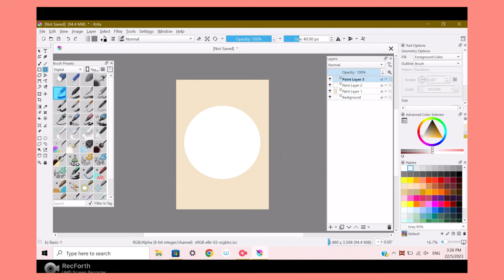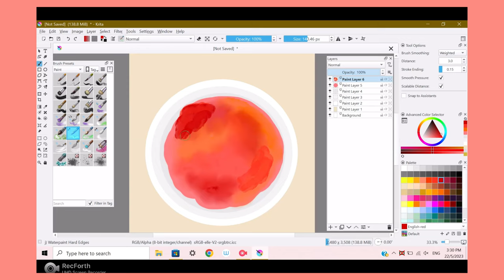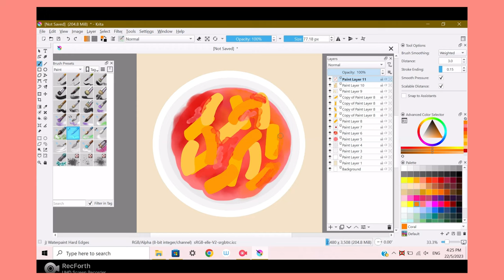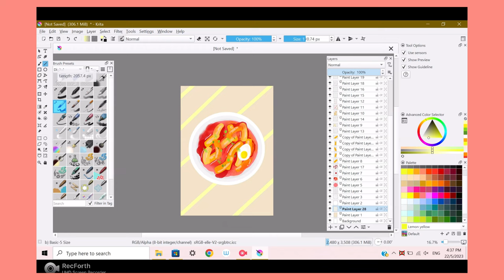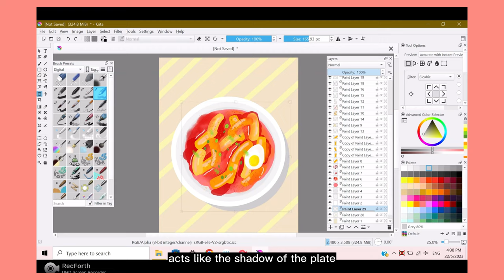how I illustrate using Krita with Wacom drawing tablet | korean food art ✨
Welcome back to another art vlog! ✨ today I'm showing how I use Krita software to illustrate one of my favourite korean food, tteokbokki :)

Softwares:
🤍 film : iphone XR
🤍 editor : capcut